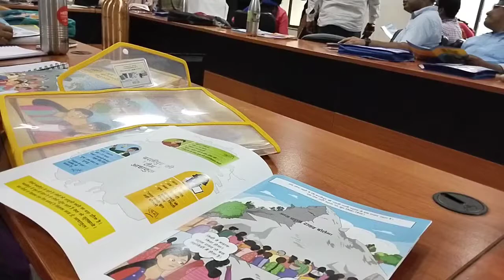Bihar education project council,patna training of state master trainers.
"Self - Esteem - based life skills programm for Empowering Adolescent Girls and Boys"
venue :-A.N.Sinha institute,patna
Bihar education project council ( BEPC ) and UNICEF.
के तत्वाधान में प्रतिभागियों द्वारा " और बोलती चट्टान " कहानी का अति सुन्दर नाटक रूपांतरण किया।